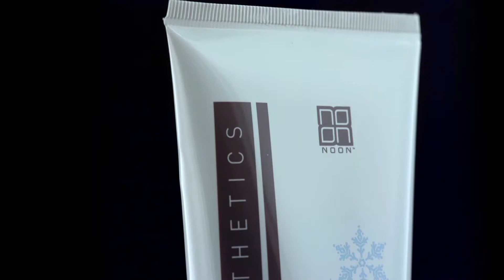NOON Aesthetics - Igloo Mask 200 ml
Igloo Mask soothes, hydrates and cools the skin, providing a long lasting freshness effect. It tightens and restores damaged skin for a smooth and youthful look.